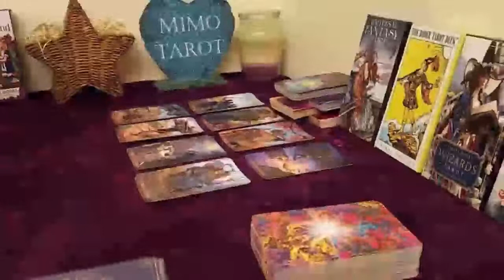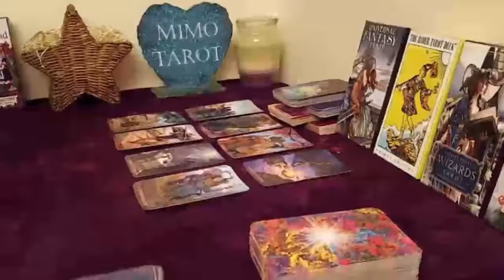SCORPIO Tarot Love Reading, They're miserable without you !!